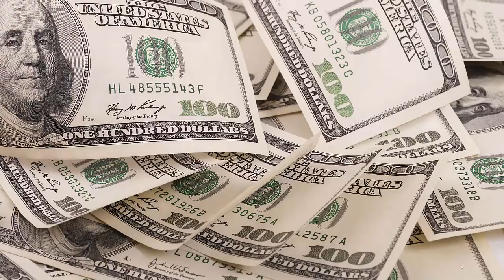Create Your First Audio Product With Audacity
This down and dirty video program will show you how do create and distribute your very first Information Product!

Are You A Tweeter? Sweet!

Here Are Some Of The Tools I Use Online That Have Built My Empire: